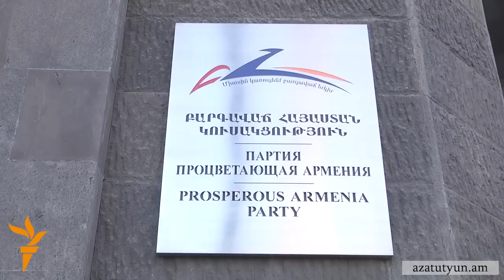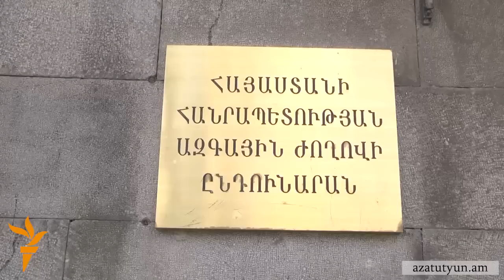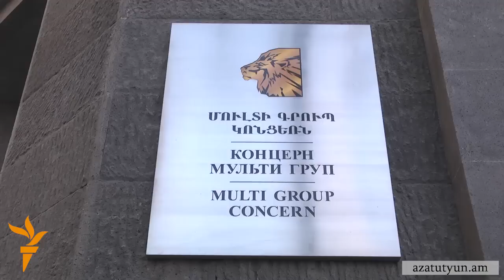ԲՀԿ-ում քննարկել են նստացույցի և հացադուլի տարբերակները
Գագիկ Ծառուկյանին խորհրդարանական մանդատից զրկելու դեպքում «Բարգավաճ Հայաստանի» պատգամավորները հնարավոր է հացադուլ և նստացույց անեն, կուսակցության կենտրոնական գրասենյակում անցկացված խմբակցության նիստից հետո հայտարարեց ԲՀԿ պատգամավոր Վահան Բաբայանը։